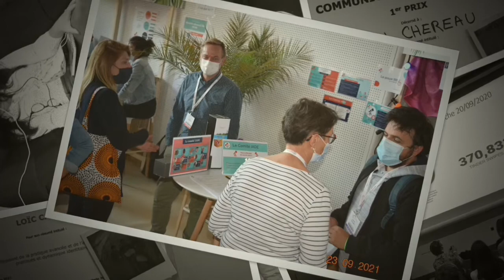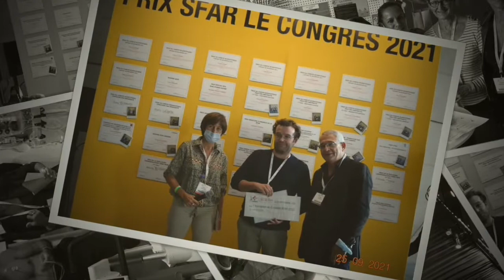Les temps forts du comité IADE au Congrès SFAR 2021